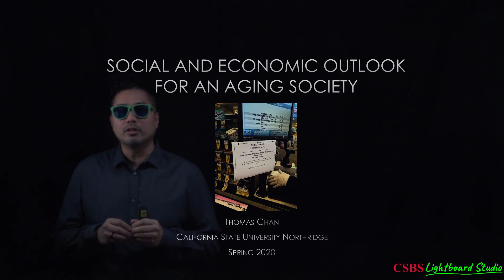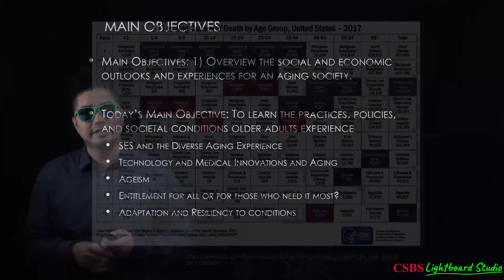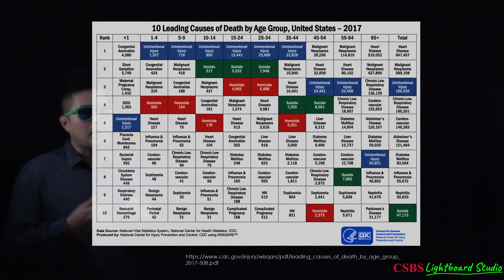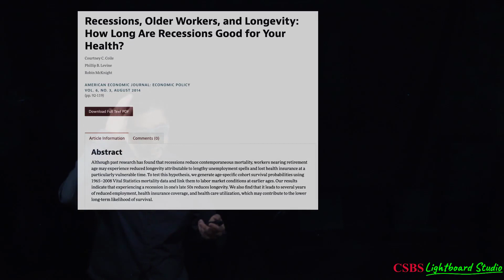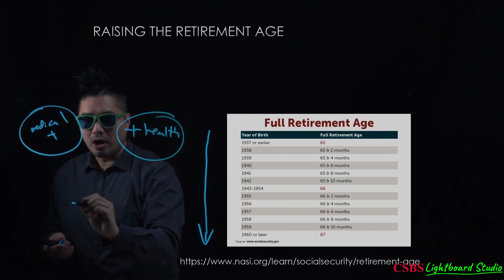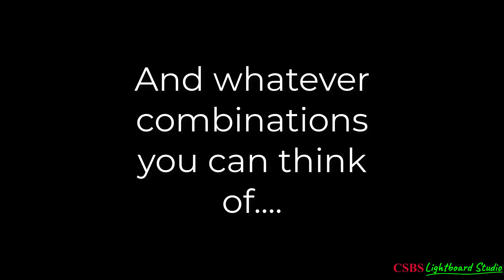Using the Lightboard with Powerpoint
A demonstration of how powerpoint can be used in combination with the Lightboard to create dynamic video tutorials.

The basic setup of the studio to include the camera and powerpoint/graphics feeds can be seen